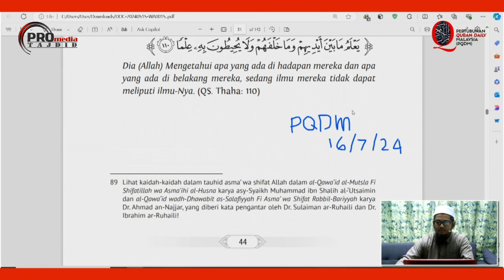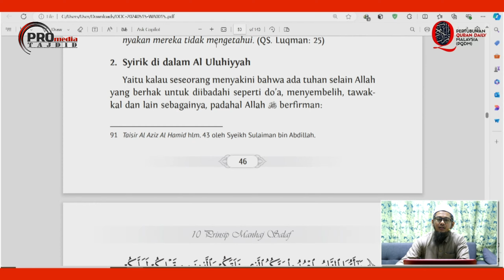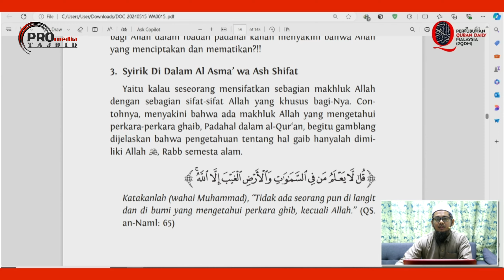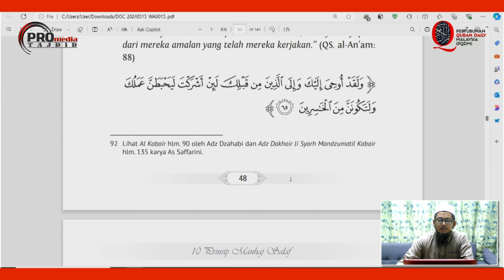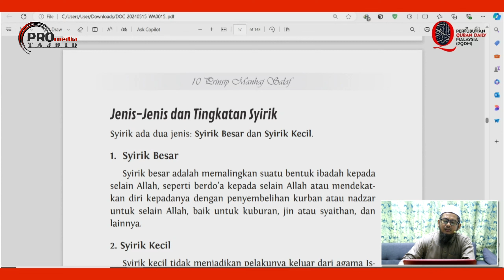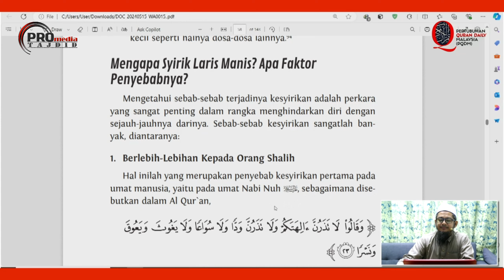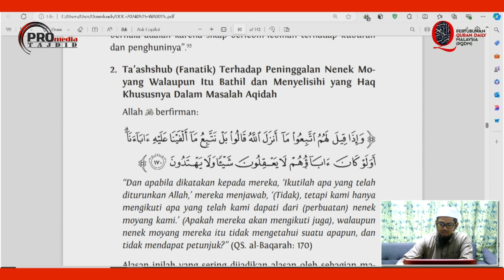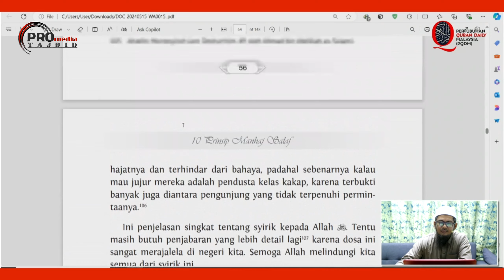23-07-2024 Ustaz Ahmad Hasyimi : 10 Prinsip Dalam Bermanhaj Siri Ke-6